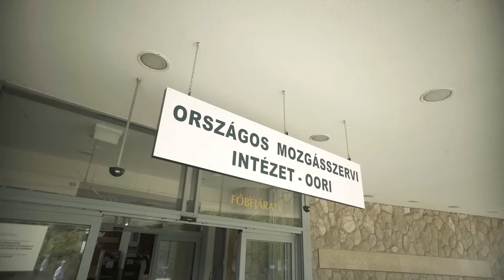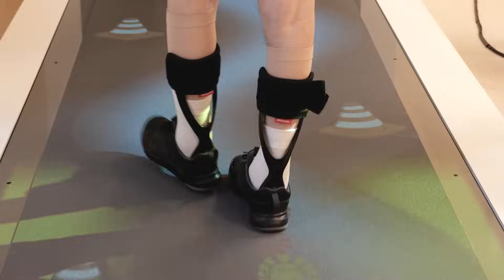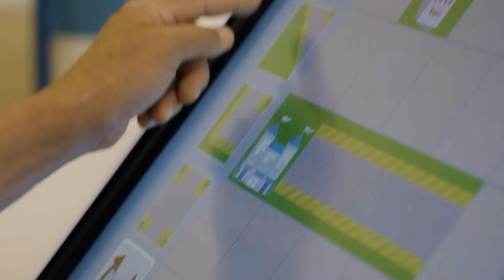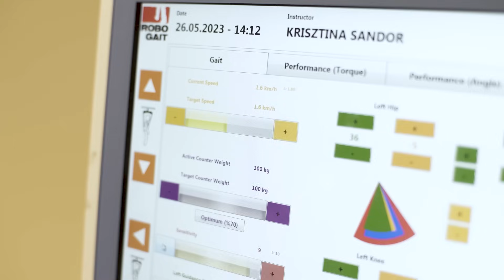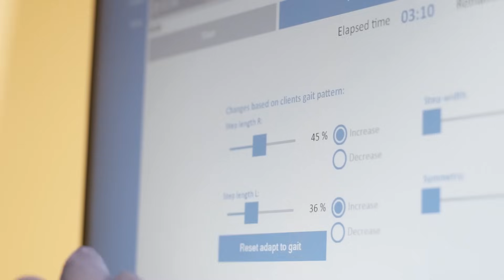Robotterápia a rehabilitációban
Az Országos Mozgásszervi Intézetben rendkívüli előrelépés történt a fejlett technológián alapuló rehabilitációs eljárások területén, ugyanis egy európai uniós pályázat keretében innovatív robotterápiás eszközöket alkalmaznak a komplex rehabilitációs eljárásokban. A robotos és egyéb computerizált interaktív terápiás rehabilitációs rendszer a féloldali, vagy két alsó végtagi, illetve a mind a négy végtagra kiterjedő izomgyengeséggel, bénulással járó stroke-ot, a baleseti agysérülést, valamint a traumás gerincvelő-sérülést szenvedett emberek mindennapi élettevékenységének, felső végtagi funkcióinak és a járás újratanulásának elősegítését szolgálja. A projekt eredményeképpen létrejött egy Humánkineziológiai Laboratórium, amely országos módszertani központként is szolgál.
Az EFOP-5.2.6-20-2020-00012 azonosító számú, Computerizált, interaktív (részben robottal végzett) rehabilitációs módszertani központ létrehozása az OORI-ban című projekt az Európai Unió támogatásával és magyar társfinanszírozással valósult meg az Emberi Erőforrás Fejlesztési Operatív Program keretében.